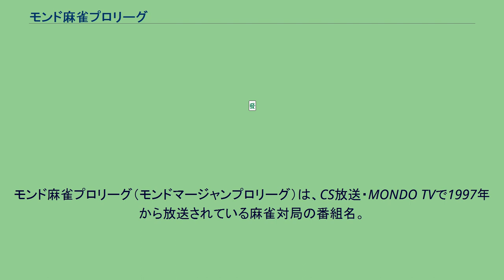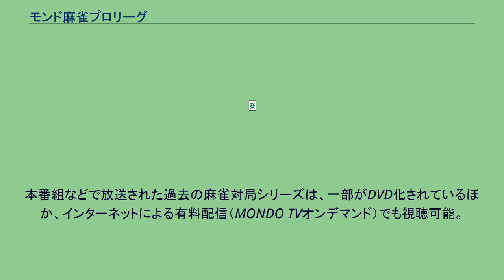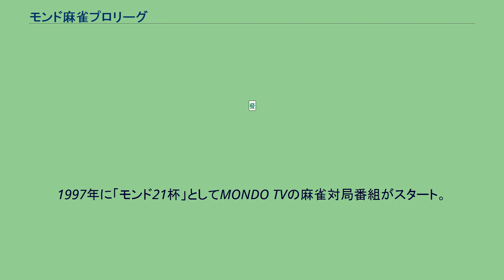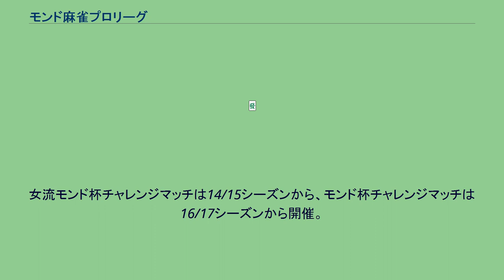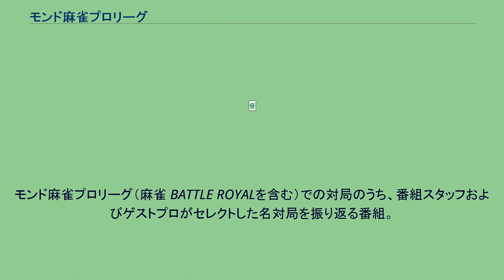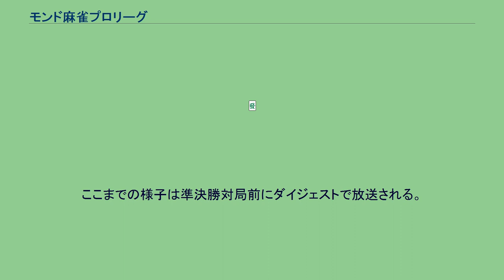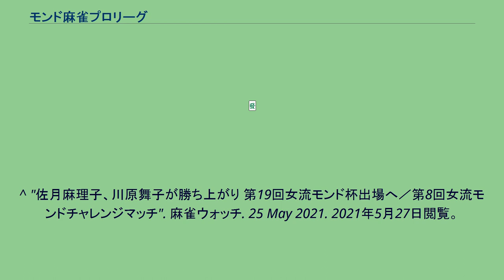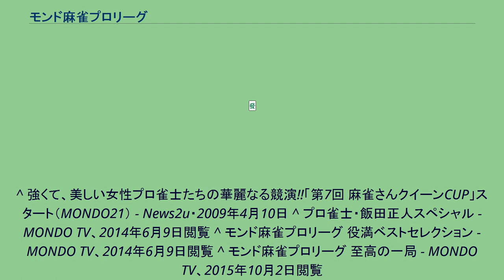モンド麻雀プロリーグ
モンド麻雀プロリーグ（モンドマージャンプロリーグ）は、CS放送・MONDO TVで1997年から放送されている麻雀対局の番組名。
1年を通じて行われるテレビ麻雀対局の最高峰リーグ戦とされ、各カテゴリーごとのリーグ戦優勝者と前年度のモンド王座決定戦優勝者により、頂点を争う最終決戦（モンド王座決定戦）を行っている。
1997年から2003年までは「麻雀デラックス」の名称だったが、2004年に「モンド21麻雀プロリーグ」へ改称。
2010年11月1日よりチャンネル名称がMONDO21からMONDO TVに変更されたのに伴い、現名称となる。
2014年現在、本番組内で放送される麻雀対局番組は原則として「女流モンド杯」「モンド杯」「名人戦」「モンド王座決定戦」。
MONDO TVが制作する麻雀番組は他にもあるが、それらは本番組とは異なる枠で放送している。
本番組などで放送された過去の麻雀対局シリーズは、一部がDVD化されているほか、インターネットによる有料配信（MONDO TVオンデマンド）でも視聴可能。
また、公式YouTubeチャンネルでも過去の名場面を再編集した動画配信が行われている。
上記で放送した回は、以下の時間帯で繰り返し放送される。
過去に放送したシリーズの再放送枠。
新型コロナウイルスの感染拡大防止対策のため、原則として本戦の放送席は2名までとなった。
女流モンド杯から新シーズンがスタートし、その後モンド杯、名人戦の順に三大タイトル戦が各16週ずつ放送され、すべての優勝者が決定後に4週で放送されるモンド王座決定戦で年間チャンピオンが決定する。
各回のシステムは出場選手の人数により異なる（後述）。
なお以下に示した回より以前の大会形式は、下記と大きく異なる場合がある。
女流モンド杯は女流プロによるリーグ戦。
2003年に「女流モンド21杯」の名称で初開催。
1997年に「モンド21杯」としてMONDO TVの麻雀対局番組がスタート。
名人戦の開催に伴い第8回より主に50歳未満の男性プロによるリーグ戦となる。
過去にはプロ以外の著名人も出場しており、第5回では俳優の萩原聖人（当時はアマチュア。2018年にプロ資格取得）が優勝したこともあった。
名人戦は50歳以上の男性プロによるリーグ戦。
2007年にモンド21麻雀プロリーグの放送開始10周年を記念し、第1回モンド21杯の出場者が集って「モンド21名人戦」の名称で初開催。
前回優勝者と当該年度に行われた女流モンド杯・モンド杯・名人戦の各優勝者で、年間チャンピオンを決定する。
前回優勝者が女流モンド杯・モンド杯・名人戦を優勝した場合は、そのタイトル戦の準優勝者が繰り上がりで出場する。
また、出場予定者が病気等で出場を辞退した際も同様。
2003年に、麻雀デラックス（当時）で行われた主な大会の優勝者や各プロ団体のタイトルホルダーが出場して「モンド21王座決定戦」の名称で初開催。
出場者12名の大会（女流モンド杯：第16回以降、モンド杯：第19回以降） 出場者10名の大会（名人戦：第11回以降） モンド王座決定戦（第4回以降） 過去の大会システム 括弧内は優勝当時の所属団体を、括弧の後の数字は優勝回数を表す。
モンド麻雀プロリーグが定める公式ルールは以下の通り。
概ね一般的な4人打ちリーチ麻雀のルールに準拠しているが、一部特別規定もある。
女流モンド杯・モンド杯の本戦出場権を争う入替選抜戦。
女流モンド杯チャレンジマッチは14/15シーズンから、モンド杯チャレンジマッチは16/17シーズンから開催。
前回シーズンの予選・準決勝敗退者4名と選抜された若手の女流プロ・男子プロ4名がA卓・B卓に分かれ半荘2回を行い、各卓上位1名が本戦出場権を得られる。
なお、『夕刊フジ杯争奪麻雀女流リーグ』の個人戦優勝者には女流モンド杯チャレンジマッチの出場権が与えられているほか、女流モンド杯本戦に推薦されることもある。
2012年5月に死去した飯田正人を偲んで、過去の対局や対戦してきたプロへのインタビューなどでこれまでの足跡を振り返る特別番組。
モンド麻雀プロリーグ（麻雀デラックス・麻雀 BATTLE ROYALを含む）で和了したすべての役満を紹介し、モンド麻雀プロリーグの歴史を振り返る番組。
モンド麻雀プロリーグ（麻雀 BATTLE ROYALを含む）での対局のうち、番組スタッフおよびゲストプロがセレクトした名対局を振...